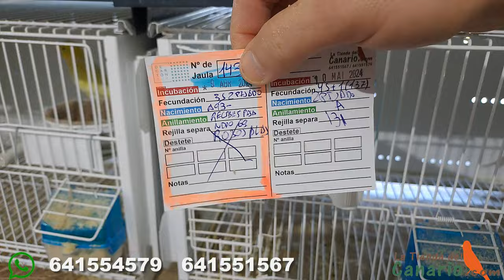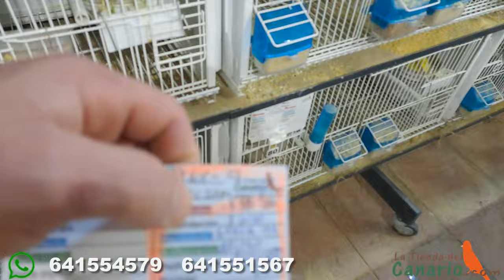TEMA POLEMICO, ¿CUANTAS PUESTAS AGUANTA UNA CANARIA?